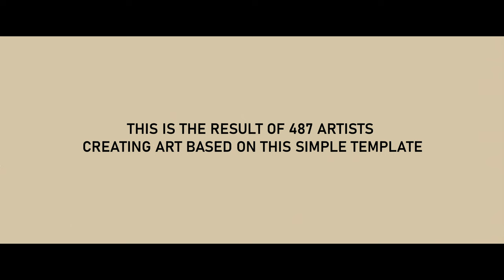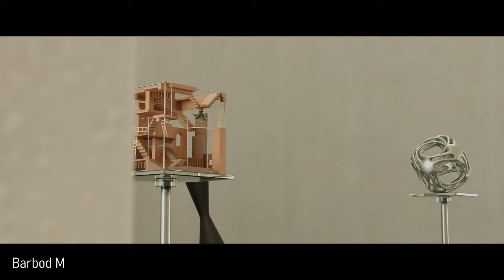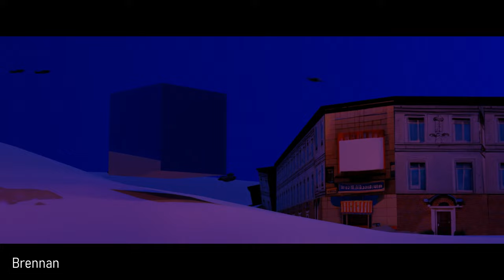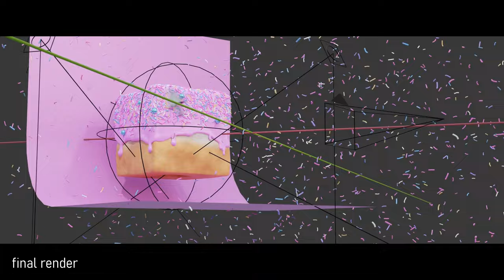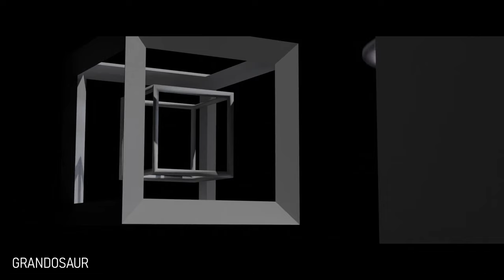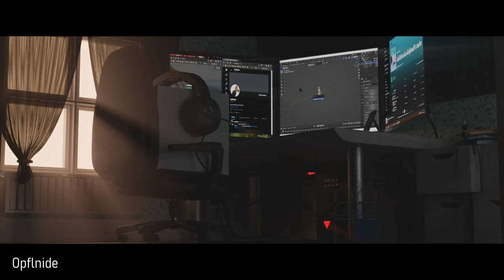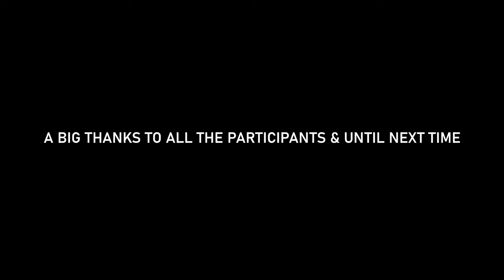487 renders of the Default Cube!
These are all the artworks from the "Default Cube Render Challenge" community contest held in July 2022. Hundreds of artists participated and the results were amazing.